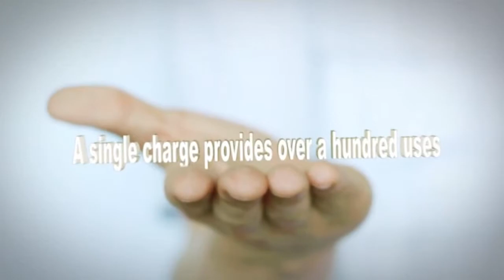Minimax 2.0 by Edo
Minimax 2.0 the world's smallest and most sensitive magnet detector available today. We completely redesigned the Minimax gimmick with many new features and more sensitivity making this device in perfectly true to its name: Minimax - minimal size, maximum possibility. With Minimax 2.0 you have a pro... For More Details and Purchase,